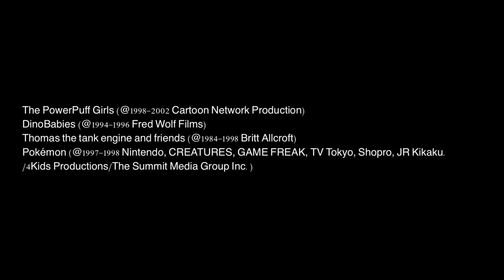Paramount Means Family Entertainment. (MrTed1998 Style.) V2.